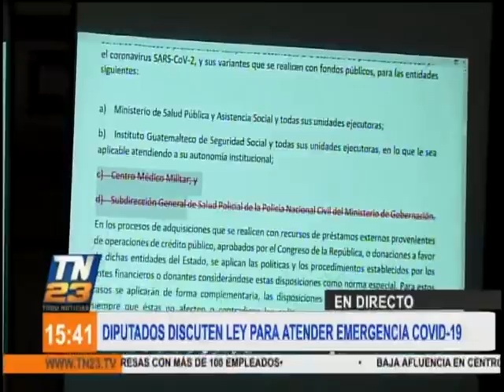Diputados discuten ley para atender emergencia de Covid-19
Durante este jueves, se está realizando una sesión de jefes de bloque en el Congreso de la República, donde se discute un proyecto de ley para la compra de insumos médicos, con el objetivo de combatir al coronavirus.